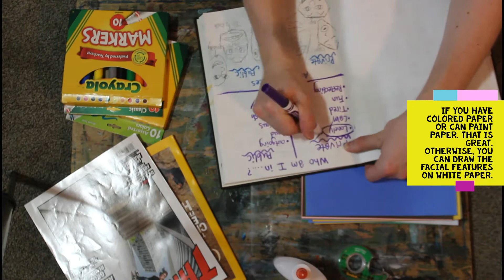My Public Vs. Private Identity Sculptures Teacher Exemplar Part 2